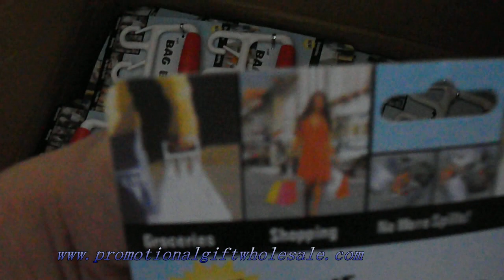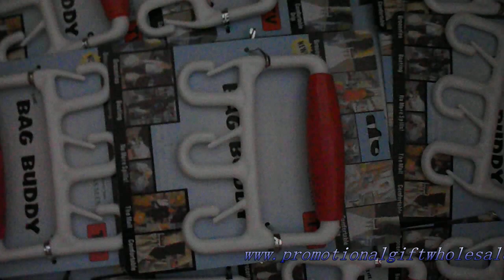Bag Buddy Grip, Bag Handy Handle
Product Size: 12.5 x 10cm
Weight: 60g
Material: ABS + Silicone Rubber
Color: Blue, Red, Black, or custom
Bag buddy Grip for shopping bag No more spills now Portable hand-held devices linked to ring carry food-3 locked hook-Loading Max 15kgs